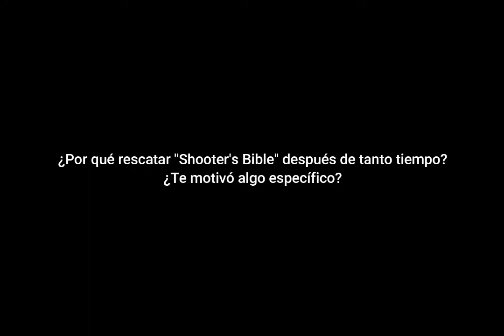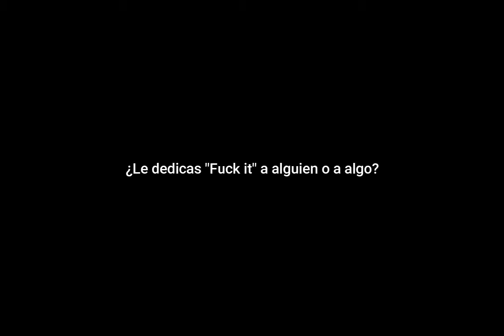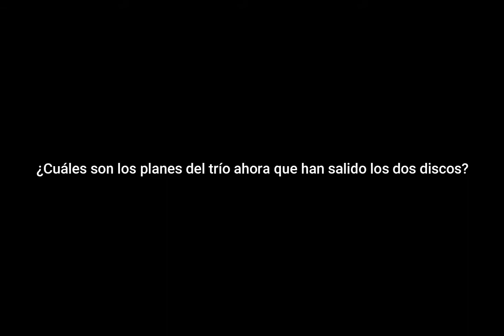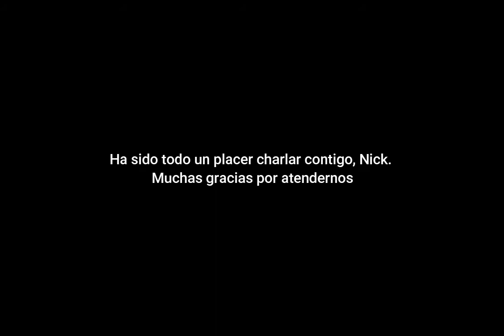Entrevista a Nick Oliveri (Mondo Generator)